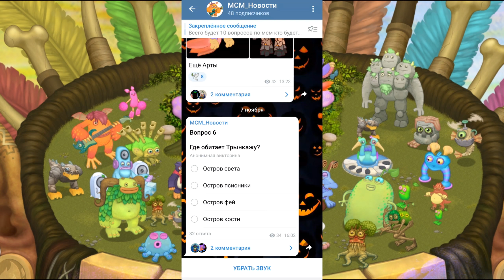МОЕ ПЛЕМЯ НА 9 МЕСТО В ТОПЕ! ВЫВЕЛ РЕДКОГО ВУЖАСА в My singing monsters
🧟 Привет! Меня зовут Рафаэль, сегодня я показал ОБЗОР нового весеннего обновления в «my singing monsters», ЗАКЛИНАНИЕ КЛЕВЕРА!